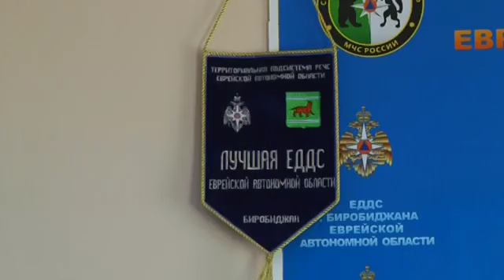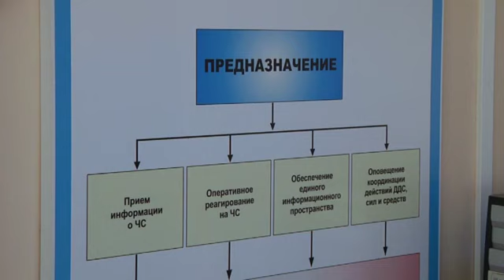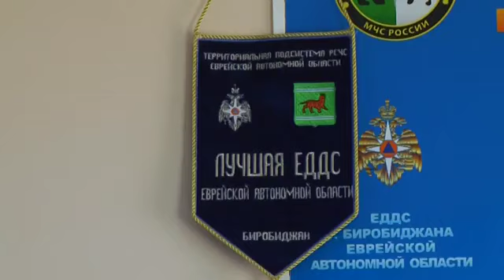Нагрузка на диспетчеров ЕДДС Биробиджана значительно выросла после появления службы 112